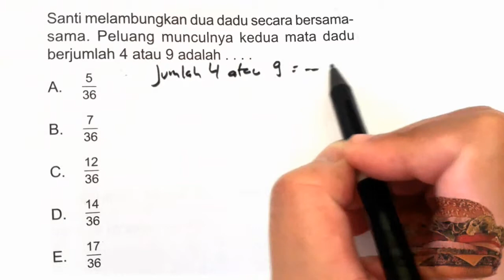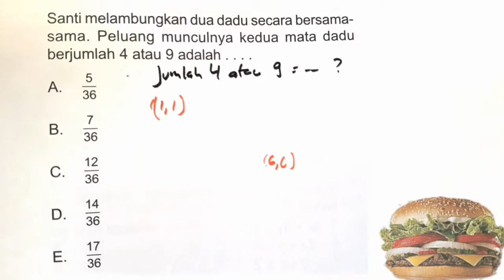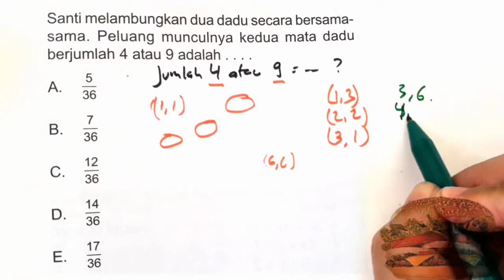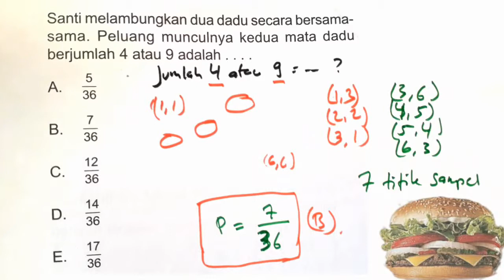Peluang munculnya jumlah dadu 4 atau 9